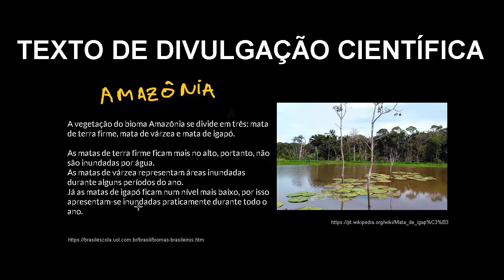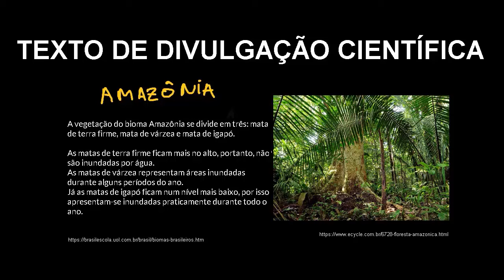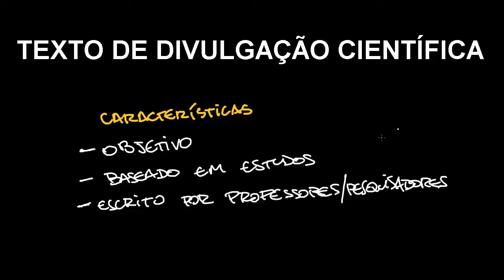O que são textos de divulgação científica?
Nesta videoaula, abordamos informações sobre os textos de divulgação científica que são escritos para crianças.